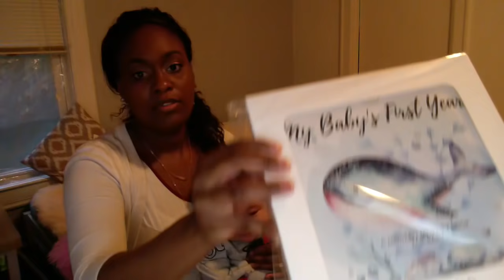DAILY VLOG WITH FAMILY | Me and My Baby Boys | Weekly Vlog | DITL | GRWM | CHIT CHAT | D4N13C3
► Newborn Baby Toys:
Puzzle Mat

► DIAPER BAG MUST HAVES:
Diaper Bag
Muslin Blankets

►Must Haves:
Muslin Blankets
Boppy Pillow
Diaper Bag
Breast Pump

► Furniture:
Door Way Swing
360 Bouncer
High Chair

► Gear:
Backdrop Set

daily vlog
family vlogs
daily vlog with family
me and my boys
weekly vlog
ditl
chit chat
grwm
D4N13C3
D4N13C333
GET READY WITH ME
MONDAY
TUESDAY
WEDNESDAY
THURSDAY
FRIDAY
DAILY UPDATE
WEEKLY UPDATE
FAMILY VLOG 2021
HAPPY
VLOG
MAKEUP
GET READY
MONDAY THROUGH FRIDAY
UPDATE
BABY
BOY
TODDLER
SON
KIDS
CRAZY
LAUNDRY
CLOTHES
KEABABIES
BABIES
DAY
DAYS
BREAKFAST
EAT
EAT BREAKFAST